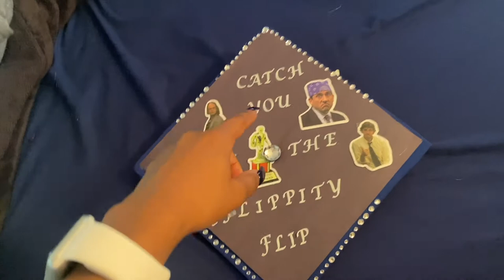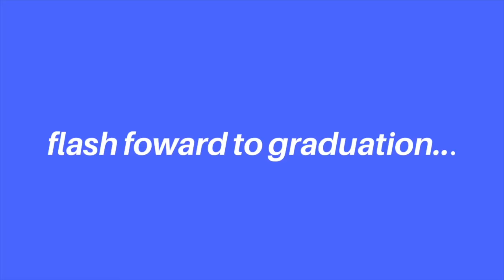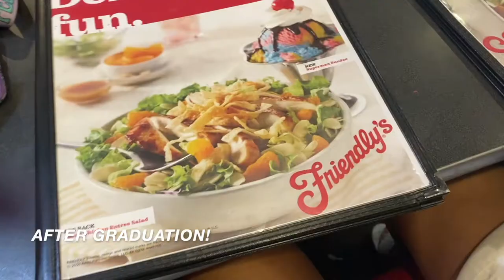graduation vlog! my last year of highschool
hello everyone! I am officially a highschool graduate! I loved being able to take you along with me on my very last day of school I hope you enjoyed watching!

graduation highschool graduation senior graduating vlog graduation vlog senior vlog spend the day with me day in my life